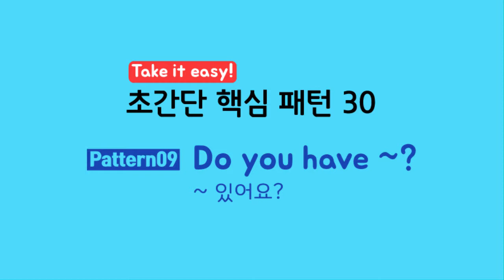09-2.Do you have~?(~ 있어요?)│재미로 보는 서양 미신의 모든 것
09-2.Do you have~?(~ 있어요?)
1. 이것만은 알고 가자! 핵심 패턴 30
1) Do you have a smaller size? (더 작은 사이즈 있을까요?)
2) Do you have this in blue? (이것으로 파란 색도 있어요?)
3) Do you have this in my size? (이거 저한테 맞는 사이즈도 있을까요?)
4) Do you have a new one? (이거 새 제품으로 있나요?)

2. 여행 꿀팁, 놓치지 않을 거예요! All about travel
- 서양에도 있다! 재미로 보는 서양 미신의 모든 것